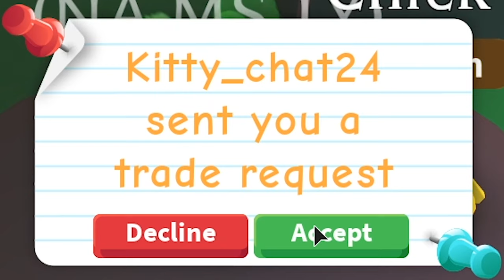😮 ADOPT ME NOUVELLE UPDATE ! (ft. Darkold) Roblox fr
Je joue enfin à Roblox Adopt Me ! Enfin ! Dans ce jeu, on doit soit adopter un bébé ou bien se faire adopter ! J'ai rencontré des abonnés très sympas qui m'ont aussi offert dans le jeu des cadeaux ! Merci beaucoup à eux ! On a également visité avec mon ami Darkold la nouvelle mise à jour (update) de Adopt Me Roblox ! On a aussi visité un immeuble de luxe d'une abonnée ! Du coup je vous laisse regarder la vidéo.. ZE PARTI !

❤ MERCI ! ❤

( NamstyYT )

( gangNAMSTYle )

Mon setup: ()

🧨 Carte Graphique: GeForce GTX 1060 🧨

🎫 RAM: 16 Go 🎫

🎤 Micro: NEEWER NW-800 🎤

🎧 Casque: Philips 🎧

⌨ Clavier: Acer ⌨

🖱 Souris: Logitech Hero G502 🖱

📱 Téléphone: Samsung Galaxy S8 📱

🧥 Stream Deck